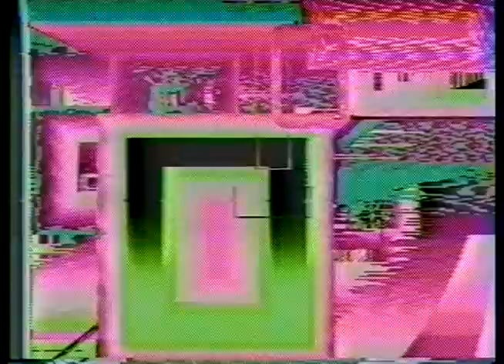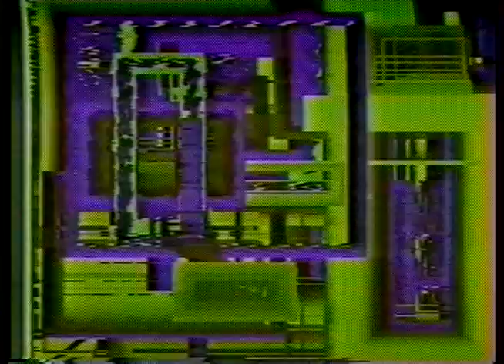Bedtime Stories For The Innocent #5: Untitled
ETC experiments with voltage controlled video synthesis.  I cannot remember details of soundtrack but sounds like a basic improv with RMI Electra-piano and Yamaha analog delay.